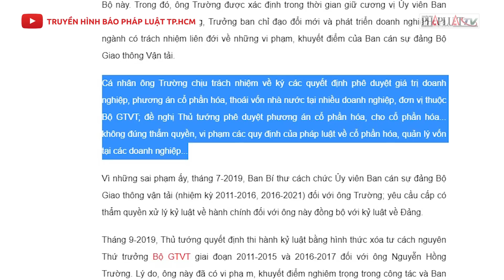Bộ Công an bắt tạm giam cựu Thứ trưởng Nguyễn Hồng Trường - PLO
Bộ Công an bắt tạm giam cựu Thứ trưởng Nguyễn Hồng Trường

hôm nay 14-8, Cơ quan Cảnh sát điều tra, Bộ Công an, đã khởi tố bị can đối với ông Nguyễn Hồng Trường, cựu Thứ trưởng Bộ Giao thông Vận tải về tội vi phạm quy định về sử dụng tài sản nhà nước gây thất thoát lãng phí theo Điều 219 Bộ luật Hình sự.